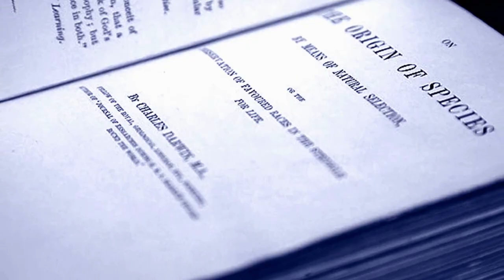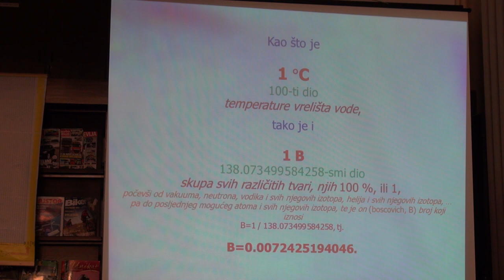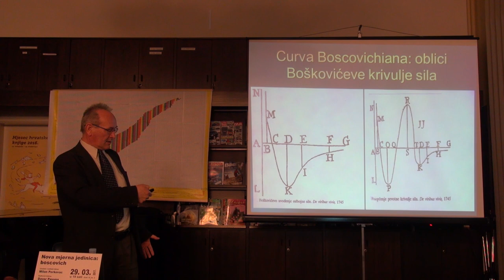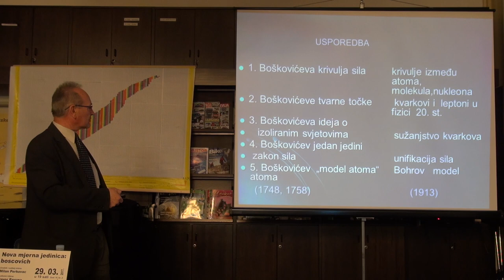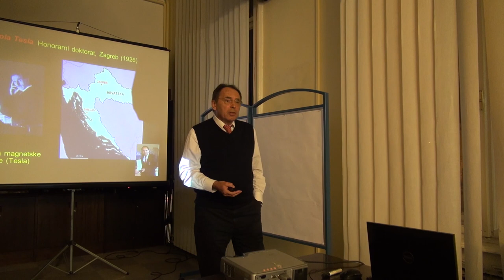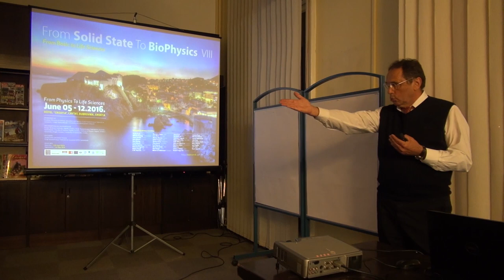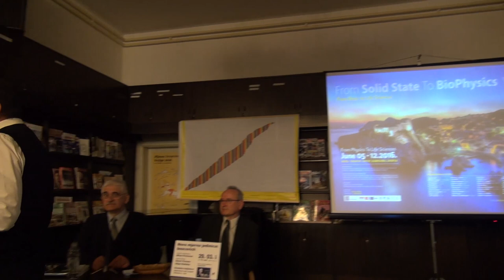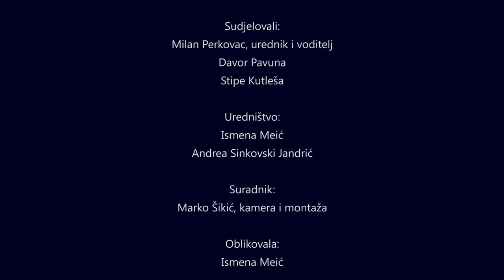Nova mjerna jedinica: boscovich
Druga tribina ovogodišnjeg ciklusa Eppur si muove posvećena je novoj mjernoj jedinici - boscovich.
Na prvi pogled čini se nevjerojatno da se stotine postojećih fizikalnih veličina, poput pritiska, napona, svjetlosne jakosti, naboja ili magnetskog tijeka, mogu obuhvatiti samo sa sedam osnovnih mjernih jedinica: m, kg, s, A, K, cd i mol. Kada, pak, neku fizikalnu veličinu ne možemo izraziti pomoću tih postojećih 7 jedinica, onda se događa nešto novo i značajno. Tako npr. kvantitetu tvari izražavamo mjernom jedinicom mol. Međutim, kvalitetu te tvari ne možemo izraziti na jednostavan, jedinstveni i precizni način. Za tu novu fizikalnu veličinu – poredak tvari (eng. order of supstance) - treba nam, dakle, nova mjerna jedinica: boscovich.

Urednik i voditelj tribine:
mr. sc. Milan Perkovac
Predavač je na Zagreb University of Applied Sciences i pronalazač strukturne konstante atoma s0=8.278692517, koja omogućuje uvođenje nove mjerne jedinice. Umjesto s virtualnim oscilatorima radi s realnim oscilatorima u atomima, što dovodi do novog određenja Planckovog h. Napisao je desetak radova s tog područja.

Sudionici tribine:
dr. sc. Davor Pavuna
Sveučilišni je profesor fizike na Švicarskom federalnom institutu za tehnologiju (EPFL) u Lausanne-i. Bio je savjetnik za energetiku predsjednika Baracka Obame, te istraživao na području nanoznanosti u okviru projekta sinkrotrona u državi Wisconsin, zajedničkom projektu švicarskih i američkih fondova za znanstvena istraživanja. Bavi se novim istraživanjima supravodiča i spektroskopijama u Brookhavenu (SAD). Predsjednik je svjetskog kongresa o nano-inženjeringu i novim oksidnim tehnologijama u SAD-u. Savjetnik je i u Kini i Južnoj Koreji, te tehnološkim tvrtkama u nekoliko država. Govori 5 jezika.

dr. sc. Stipe Kutleša
Znanstveni je savjetnik na Institutu za filozofiju u Zagrebu, ravnatelj Instituta za filozofiju (2002-06) i redovni profesor na sveučilištima u Zagrebu i Mostaru. Vrstan je poznavatelj života i djela Ruđera Bokovića. Član je uredništava više znanstvenih časopisa.

Organizator programa znanstvenih tribina: Knjižnice grada Zagreba, Gradska knjižnica. Urednica ciklusa tribina Ismena Meić.
Tribina je održana u srijedu,  29. ožujka 2017. u 19 sati u Čitaonici novina i časopisa Gradske knjižnice.